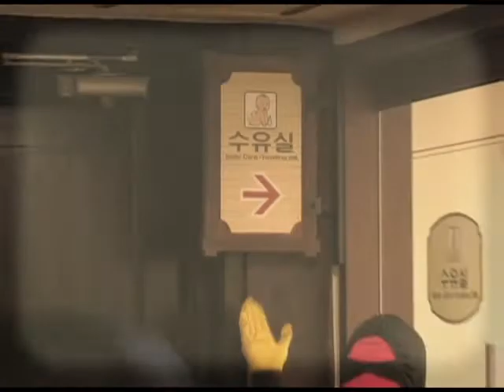Free Hug?NONO!! Free Hi-Five!!